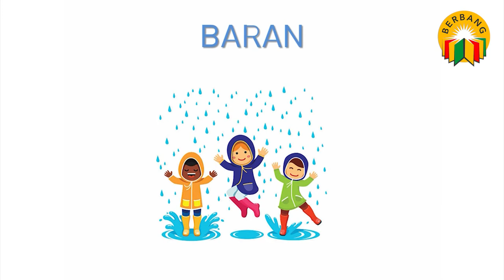Keşûhewa - Berbang - Rewşen Hisên المناخ بالكردية